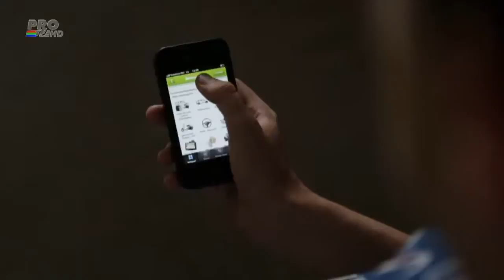WWW MERCADOR RO